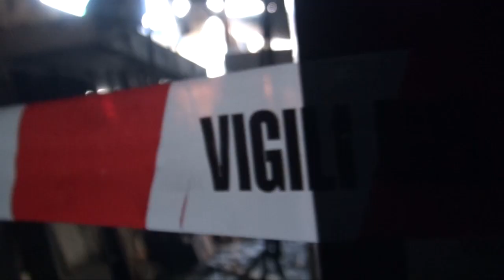Cesa (CE) - Incendio a deposito di materiale edile (28.02.13)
- Cesa (CE) - Incendio di vaste proporzioni la notte scorsa sulla provinciale che unisce Cesa a Sant'Arpino. Le fiamme, per cause ancora da accertare si sono levate da un grosso deposito di materiale edile, l'Arkyceram. Sul posto sono intervenuti i vigili del fuoco del distaccamento di Aversa e, successivamente, anche da Caserta a causa della resistenza opposta dalle fiamme soprattutto perché a prendere fuoco era stato anche un grosso quantitativo di vernici presenti nel deposito. Ancora incerta la causa dell'incendio sul quale indagano i carabinieri della stazione di Cesa e del reparto territoriale di Aversa. (28.02.13)